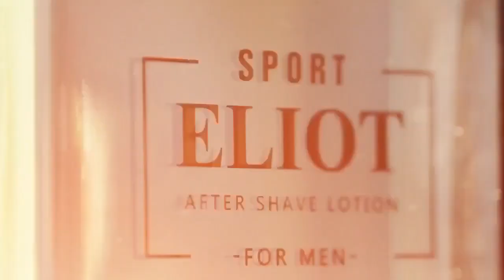Mirsad Terzić o poslednjoj šansi sa Vespremom: Neću puno da pričam...